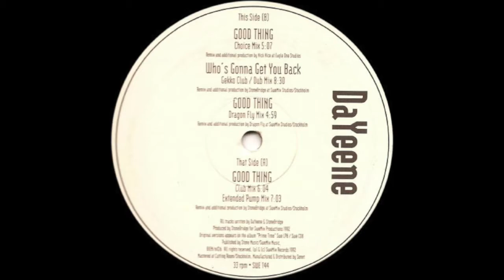DaYeene - Good Thing (Choice Mix)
"Good Thing (Choice Mix)" was released on DaaYeene's 1992 single "Good Thing"